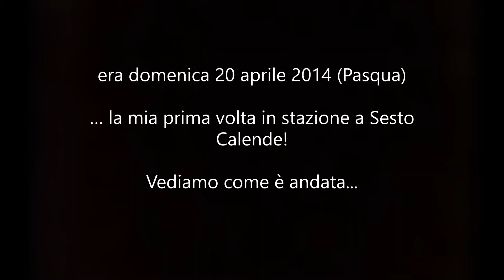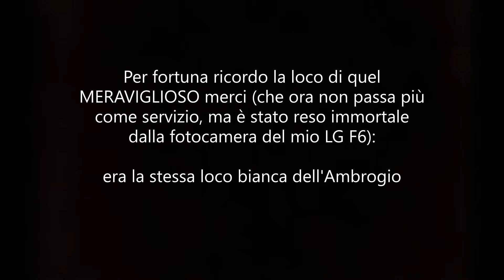LA MIA PRIMA VOLTA A SESTO CALENDE !!! .....treni e locomotori che OGGI NON PASSANO PIU'